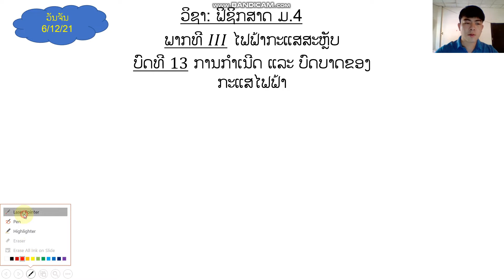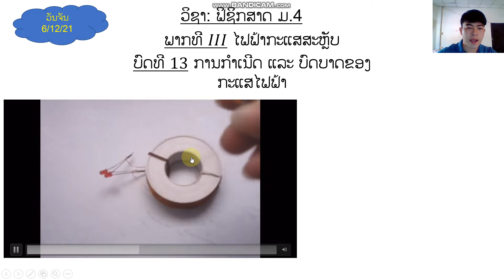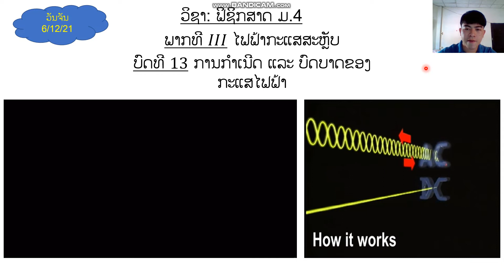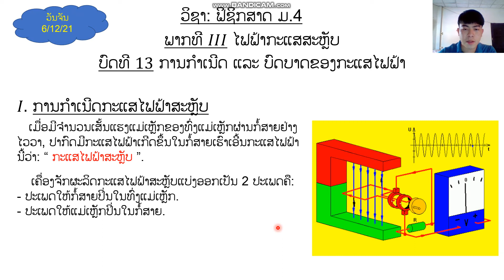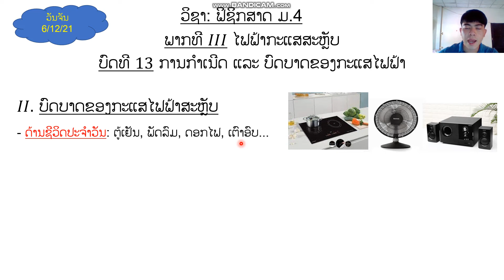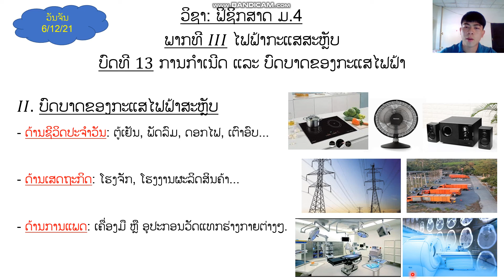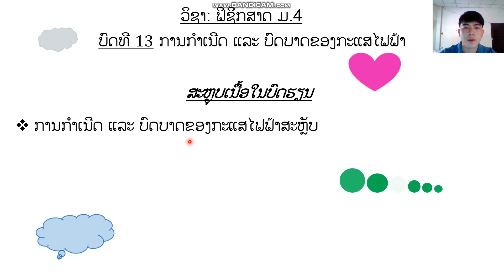ຟິຊິກສາດ ມ 4 ບົດທີ13 6/12/21